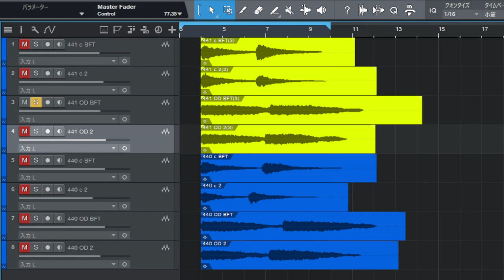超絶マニアックなギタリスト向け。A＝440Hzと441Hzの比較。普通のチューニングとバズフェイトンチューニングもどき比較。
チューニングはストロボチューナーを使用
BFTもどきは、各弦のEポジションをチューニングする方法のみやってみました
試奏はレギュラーチューニングで狂いを感じやすいとされる５フレットのDコードを弾いています
モニター環境によっては違いが良く分からないと思います